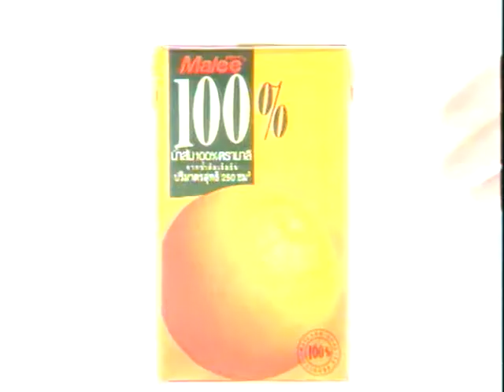มนต์เพลงลูกทุ่ง - ดูละครย้อนดูตัว 2/4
รายการดูละครย้อนดูตัว ตอนที่ 5 มนต์เพลงลูกทุ่ง (2/4)
ย้อนดูตัวเองจากเพลงลูกทุ่งกับ
- ไวพจน์ เพชรสุพรรณ
- สายัณห์ สัญญา
- ไฮ อาภาพร นครสวรรค์
- ยุ้ย ญาติเยอะ  จริยา ปรีดากูล
ดำเนินรายการโดย นพ.สุวิทย์ วิบุลย์ผลประเสริฐ และ หัทยา วงศ์กระจ่าง